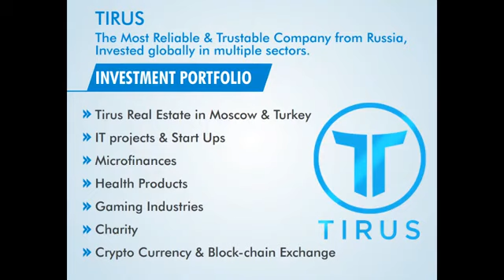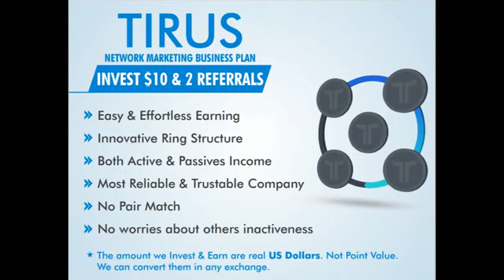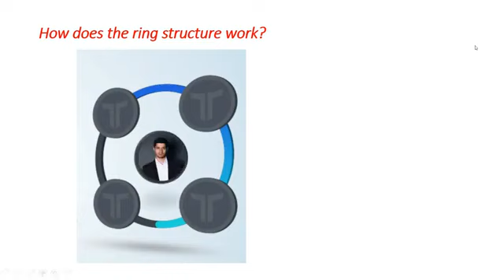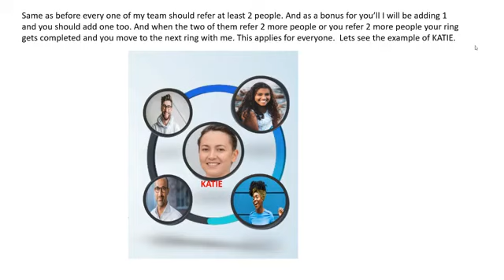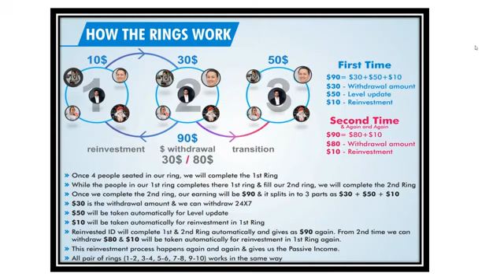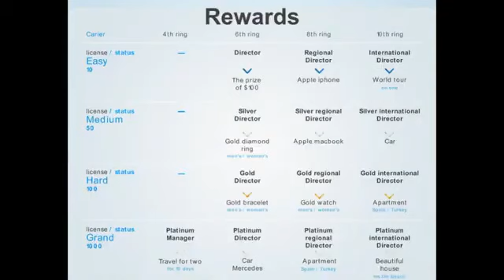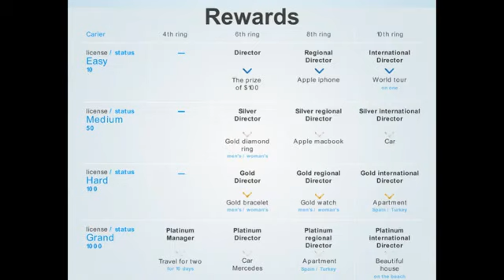BEST EVER ONLINE EARNING 2022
Tirus.Ltd is now one of the most trusted brand recognized worldwide.The company has genuine platforms which are shared in its website

Company Legal Document Official You Tube Channel Official Page on Instagram Official Page on VK.Com

Tirus.Ltd is now one of the most trusted brand recognized worldwide.The company has genuine platforms which are shared in its legal documents,registration of the company,bank details and all information are shared publically.Anyone who has question about the company,its business,legality...etc,etc they can satisfy themselves by one click and enter to the website of the company.We can also search google about the company where millions of information are there. Moreover thousands of Utube videos are there to get the answer of anyone's question.Today, social networks play a big role in the life of a modern person📱In every social network the company is available and sharing updates in a regular basis.With the help of social networks, people not only communicate, but also share advice, professional skills, promote their services, advertise their business, conclude deals, etc.📣Social networks are a place where you can create the necessary image of the company, its products, services and establish # communication with potential customers.Over the past few years, the time people spend on the Internet has grown 5 times, which means that the effectiveness of promoting and attracting new customers to your business via the # Internet is only increasing!👆🏻 Keep up with the times!👆🏻 Develop in all directions!👆🏻Subscribe to our official social media channels:Official tirusltd tirusmarketing nding